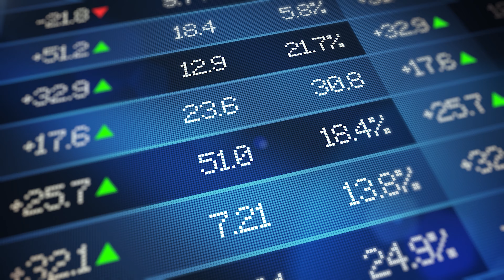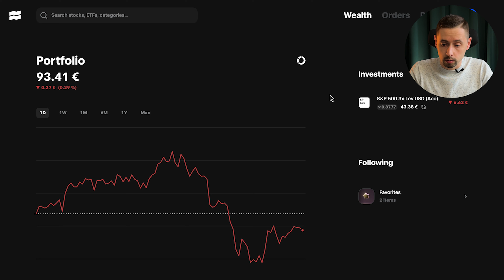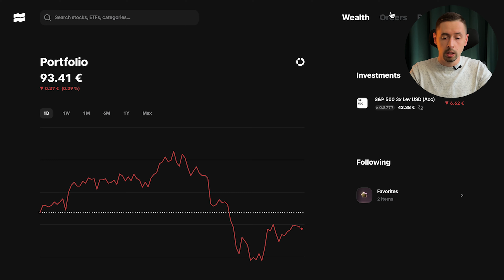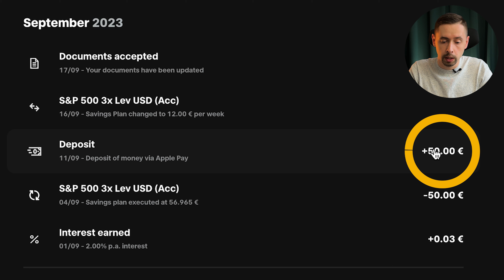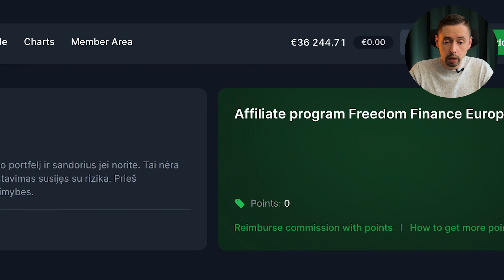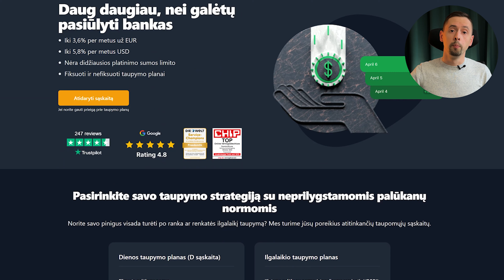Kodėl pasirinkau naudoti VISUS? VP brokeriai 2023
Pradėk su naujais taupymo planais ir uždirbk iki 6,12 % ir akcijas iki 700$ dovanų!

Susikurk nemokamą paskyrą Freedom24 platformoje ir gauk:
- 2.5% metinių palūkanų už likvidų depozitą Eurais
- 3.0% metinių palūkanų už likvidų depozitą Doleriais
- Asmeninę pagalbą.

 ⬇️ Atsidaryk nemokamą sąskaitą su nuorodą ir investuok 30 dienų su 0% komisinių!

Prieš priimdami sprendimą investuoti į konkrečias finansines priemones, turite patys ar padedami konsultantų įvertinti savo investavimo tikslus, priimtiną riziką ir kitas Jums reikšmingas aplinkybes, taip pat įvertinti, kad, esant infliacijai, pasikeitus rinkos palūkanų normai ar įvykus tam tikriems įvykiams, kurie nepriklauso nuo platformų valios ir veiksmų, gali sumažėti Jūsų investicijų vertė. Jei investuojate į finansines priemones užsienio valiuta, keitimo kursų pokyčiai gali turėti įtakos Jūsų investicijų grąžai.

Turinys:
00:00 Kam reikalingi skirtingi brokeriai?
00:51 Kodėl verta turėti skirtingus brokerius?
03:02 TradeRepublic
07:12 Freedom24
10:59 Sweedbank
12:49 Interactive Brokers